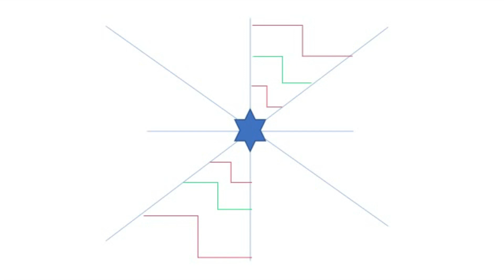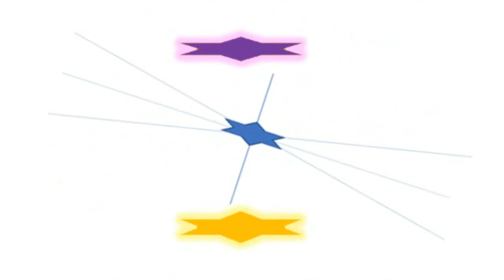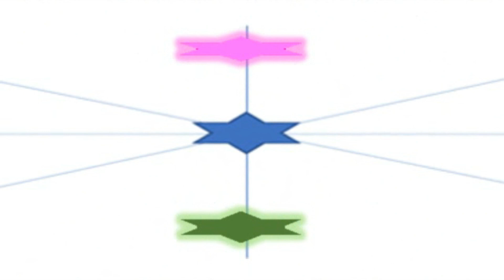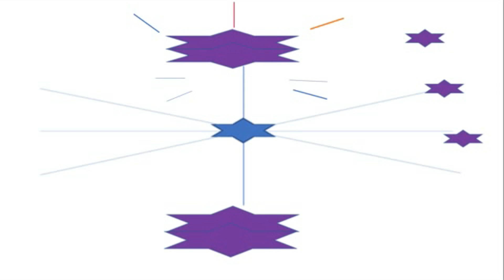ESTRELA UNA PARTE 01-TARA ESTRELA UNA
TARA SIGNIFICA ESTRELA UNA...QUE TODOS OS SERES POSSAM TER A MENTE DE TARA...ESTRELA ROSA AMOR INCONDICIONAL...ESTRELA AZUL PROPOSITO VONTADE FÉ...ESTRELA AMARELA ILUMINAÇÃO DEVOÇÃO CLAREZA DISCERNIMENTO ...ESTRELA BRANCA PAZ PACIFICAÇÃO ASCENSÃO MENTAL E ESPIRITUAL...ESTRELA VERDE ESPERANÇA VERDADE  CURA ...ESTRELA VERMELHO RUBI AMOR DIVINO CRÍSTICO ETERNO... ESTRELA VIOLETA SABEDORIA ESPIRITUAL COMPAIXÃO...  COMPORTAMENTO E EQUILÍBRIO  COM MEDITAÇAO CONSCIENTE HOLOGRAMA MERKABAH AMOR INCONDICIONALQUANTICO COMPAIXAO BUDICA E CRISTICA PAZ INTERIOR PRESENÇA  MENTE CAMINHO DO MEIO  quantico espiritual dimensoes.TEYATA GATE GATE PARAGATE PARASANGATE BHUDY SOHA..VAMOS ALÉM ...VAMOS MAIS ALÉM...VAMOS MAIS MAIS ALÉM...